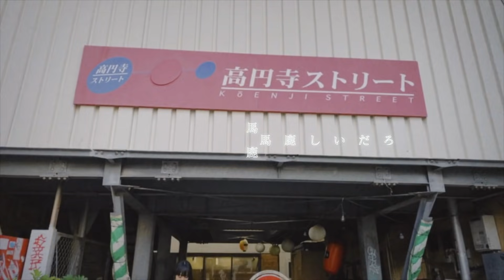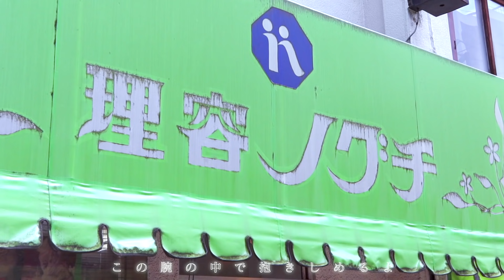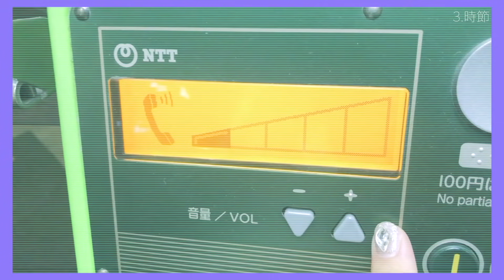DISH//「猫」を ぁぃぁぃが 歌ってみた。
動物に例えると 猫っぽい って 言われます
口癖で にゃん とか 言ってしまいます

はい黙ります

2020/01/31 release!!
1st EP
「冬来りなば春遠からじ。」
UUUM-0016 ¥2,530
(UUUM RECORDS)

01.透徹論
02.東京には住まない！
03.時節
04.小春日和
05.花笑み、かくれんぼ
06.ねむの気力

*お手紙などの　宛先は　こちら
〒107-6228
UUUM株式会社 ぁぃぁぃ宛